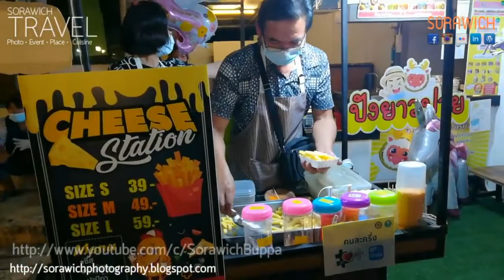ปาย ถนนคนเดิน 2